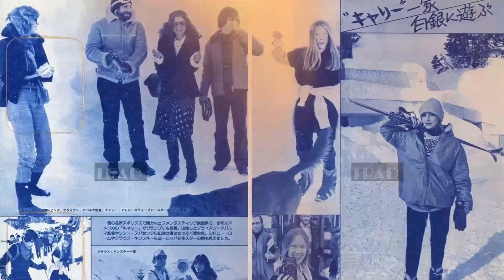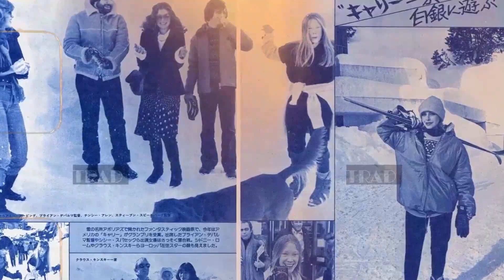Only True Fans Know These Hidden Facts of P.J. Soles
Step back in time with me as we pay tribute to one of Classic Hollywood's brightest stars - P.J. Soles. 🌟 From captivating performances to timeless elegance, P.J. Soles's influence on the silver screen remains unrivaled.

🎥 Join me as we uncover the stories behind P.J. Soles's most iconic roles and the moments that shaped their legendary journey. 🌠

🎬 Lights, camera, and let's immerse ourselves in the magic of Classic Hollywood with P.J. Soles leading the way. ✨🎭
Filmography:
13 Girls
Monster Manor 1313
Hanukkah
Killer Therapy
Candy Corn
Halloween
Grindsploitation
Chastity Bites
The Butterfly Room
Eternal
Beg
Alone in the Dark 2
Prank
Love in the Age of Fishsticks
Mil Mascaras vs. the Aztec Mummy
Dead Calling
No Place Like Home
Ray of Sunshine
The Tooth Fairy
Death by Engagement
The Devil's Rejects
Mu